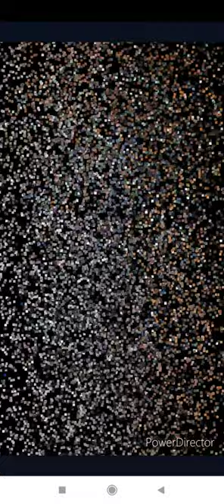boldog születésnapot édesapám